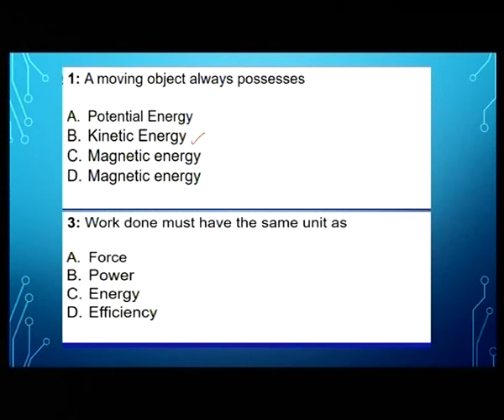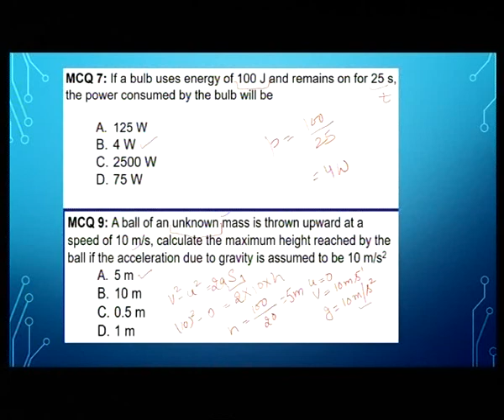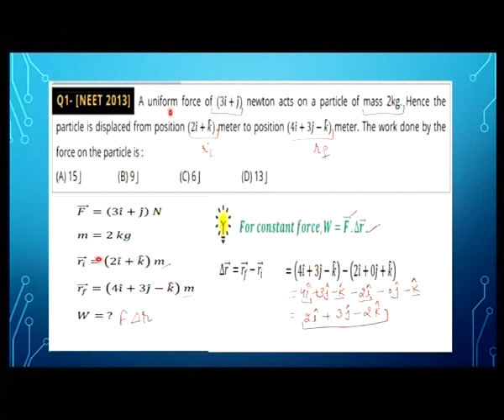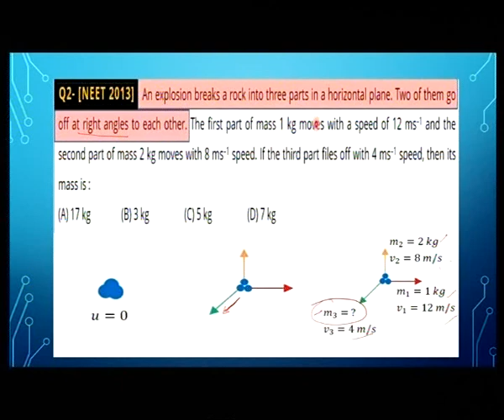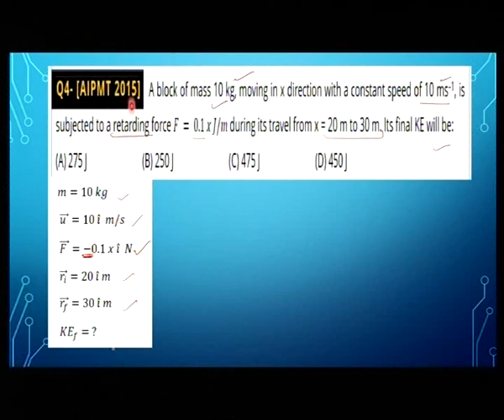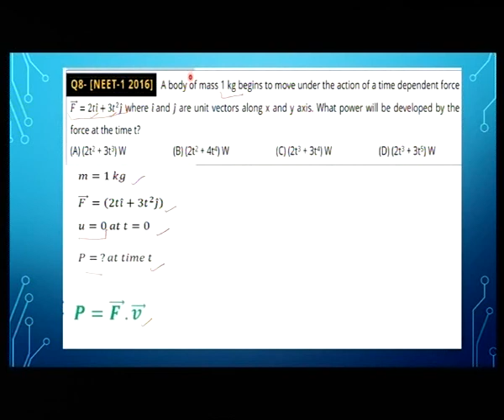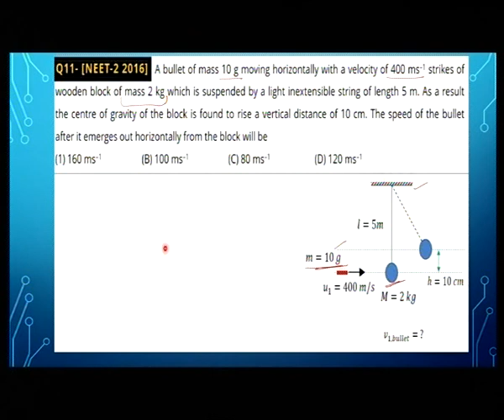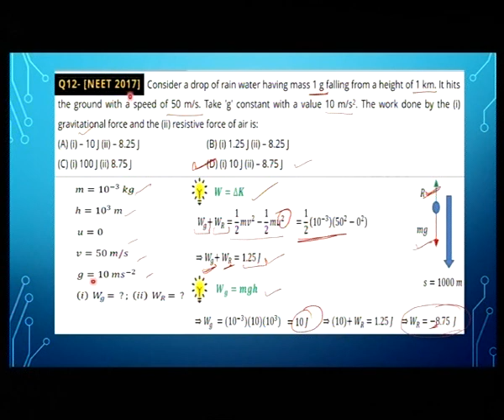Physics c11 Mcqs of work, Energy & Power p1